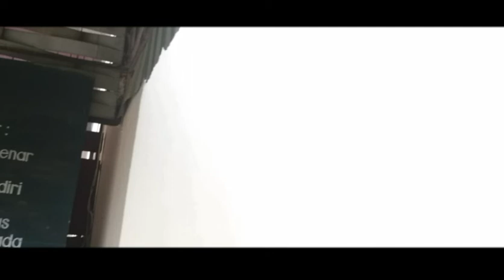Mars Wajib Belajar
Cipt : Restu Narwan Sutarmas
Re-upload dari "Wima Tv Channel" pada 1 Juni 2018